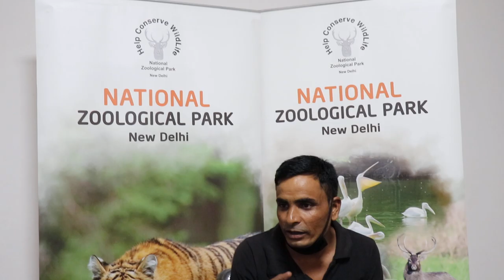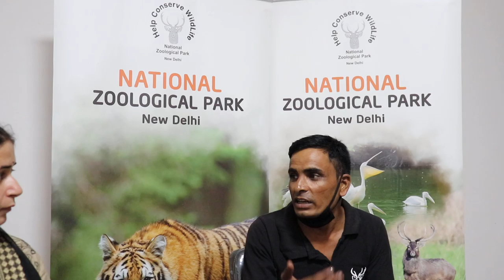WORLD SNAKE DAY @ NATIONAL ZOOLOGICAL PARK , NEW DELHI